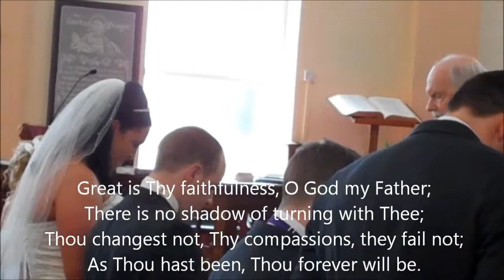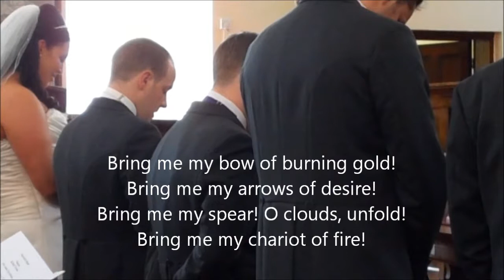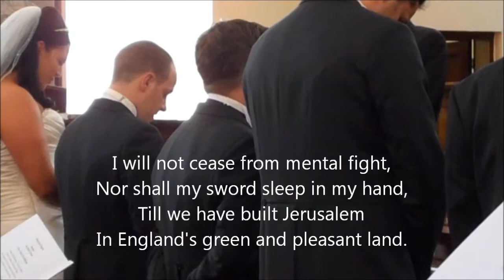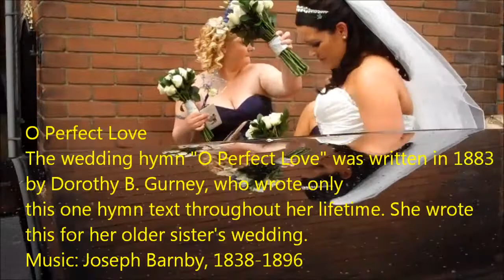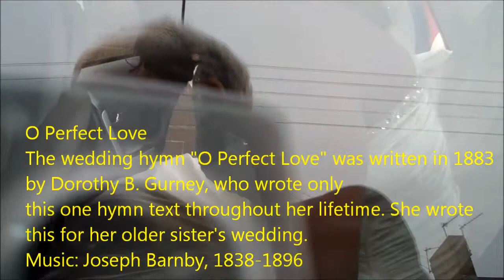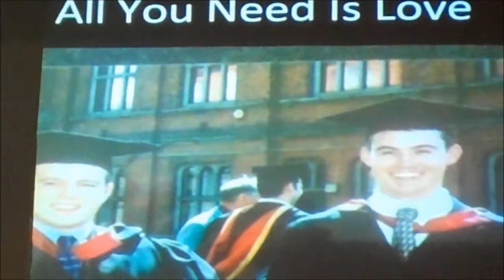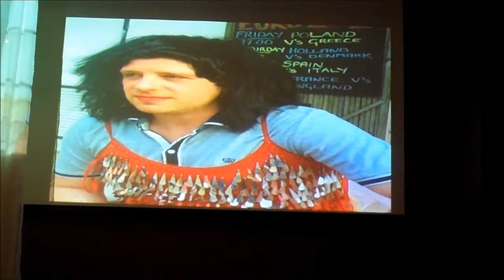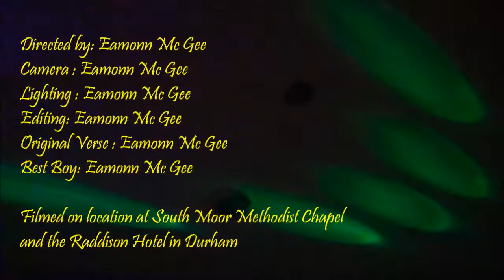THE WEDDING OF LYNSEY TELFORD AND ANDREW WALLACE 30 06 12